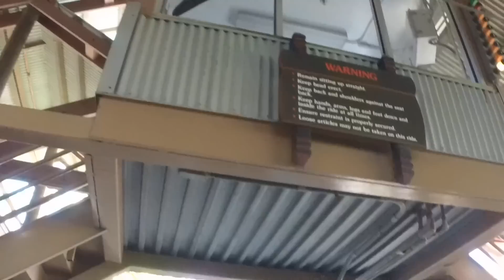TOP 5 THRILL RIDES AT BUSCH GARDENS With On and Off Ride views - roller coasters!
TOP 5 THRILL RIDES AT BUSCH GARDENS Off ride at POV views. Montu, Sheikra, Kumba, Cheetah Hunt, and Falcon's Fury

Kid and family friendly videos about toy trains, real trains, and more!
Thomas the Tank Engine, Chuggington, LEGO trains, and more fun!

Plus Detour and Hot Heat